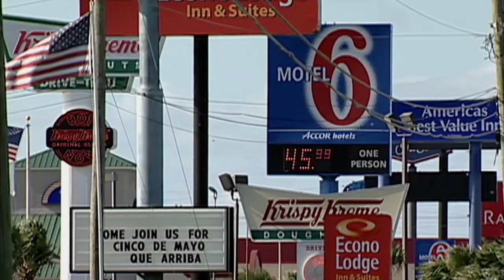COME HELL OR HIGH WATER Trailer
A film by Leah Mahan / A Bullfrog and Icarus Films Release

COME HELL OR HIGH WATER follows the painful but inspiring journey of Derrick Evans, a Boston teacher who returns to his native coastal Mississippi when the graves of his ancestors are bulldozed to make way for the sprawling city of Gulfport. Derrick is consumed by the effort to protect the community his great grandfather's grandfather settled as a former slave. He is on the verge of a breakthrough when Hurricane Katrina strikes the Gulf Coast.

After years of restoration work to bring Turkey Creek back from the brink of death, the community gains significant federal support for cultural and ecological preservation. Derrick plans to return to Boston to rebuild the life he abandoned, but another disaster seals his fate as a reluctant activist. On the day Turkey Creek is featured in USA Today for the 40th anniversary of Earth Day, the Deepwater Horizon oil rig explodes.